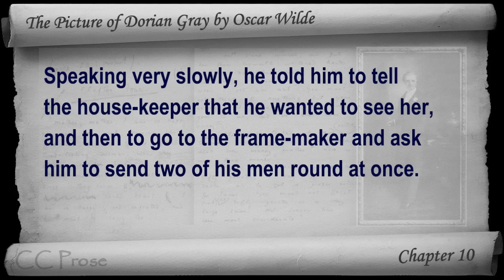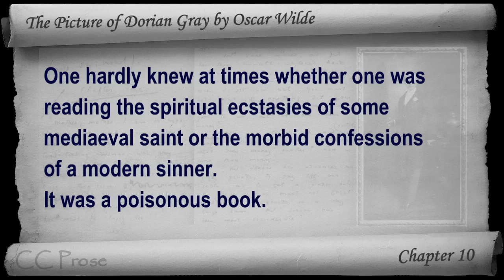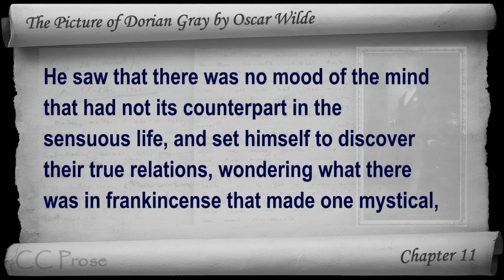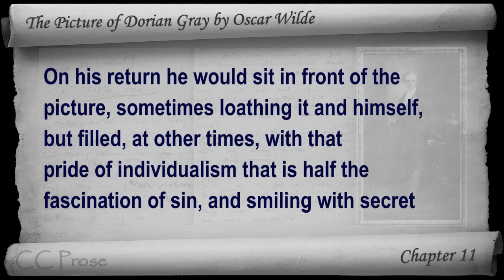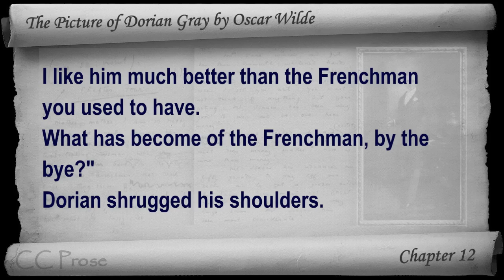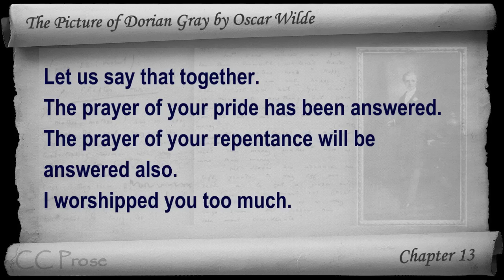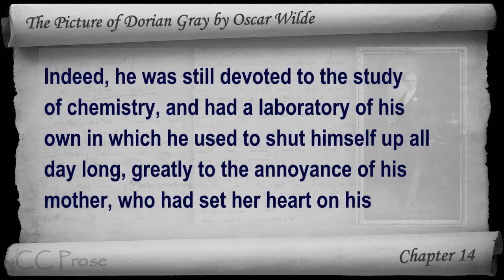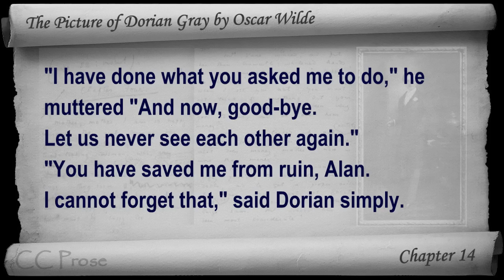Part 3 - The Picture of Dorian Gray Audiobook by Oscar Wilde (Chs 10-14)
Part 3. Classic Literature VideoBook with synchronized text, interactive transcript, and closed captions in multiple languages. Audio courtesy of Librivox.

Cast:

NARRATOR -- Martin Geeson
Lord Henry Wotton -- David Goldfarb
Dorian Gray -- Algy Pug
Basil Hallward -- Anthony
Sibyl Vane -- Miss Avarice
James Vane -- David Lawrence
Duchess of Monmouth -- Availle
Victor -- Martin Geeson
Francis -- Simon Pride
Cab Driver -- Simon Pride
Parker -- Elizabeth Klett
Lord Fermor -- Anthony
Lady Agatha -- Sarah
Duchess of Harley -- Hannah Harris
Sir Thomas Burdon -- Terence Taylor
Mr. Erskine -- Frank Booker
Mrs. Vandeleur -- Mary-Beth Blackburn
Lady Henry -- Susanna
Mrs. Vane -- Arielle Lipshaw
Mrs. Leaf -- Rebeka Harris
Mr. Hubbard -- Frank Booker
Alan Campbell -- Ernst Pattynama
Lady Narborough -- Elizabeth Klett
Lady Ruxton -- Mary-Beth Blackburn
Adrian Singleton -- Joseph Lawler
Woman -- Lucy Perry
Sir Geoffrey Clouston -- Mark F. Smith
Gamekeeper -- Martin Geeson
Gardener- Joseph Lawler
Young Man -- Elizabeth Klett
Old Gentleman -- Mark F. Smith
Constable -- Joseph Lawler